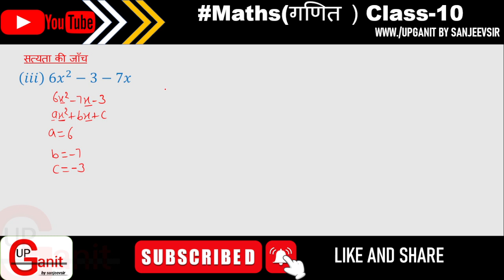class 10 2.2 math question 1 (iii) | ex 2.2 class 10 q1(iii) | class 10 new syllabus 2024-25 ncert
class 10 2.2 math question 2
class 10 2.2 math question 1
class 10 2.2 math in hindi
class 10 math ch 2.2
kc sinha math solution class 10
chapter 2.2
general math class 10 chapter 2
exercise 2.2
class 10 math chapter 2 exercise
2.2 question 1
ex 2.2 class 10 q1 part 4
ex 2.2 class 10 hindi medium
ex 2.2 class 10 ranveer maths
question 2
ex 2.2 class 10 g3
exercise 2.2 class 10 q2
exercise 2.2 class 10 question 1 (i)
exercise 2.2 class 10 9th sum
class 10 new syllabus 2024-25 ncert
class 10 new syllabus 2024-25 science
class 10 new syllabus 2024-25 cbse
class 10 new syllabus 2024-25 ncert science
class 10 new syllabus 2024-25 maths
cbse class 10 new syllabus 2024-25
prashnavali 2.2 class 10 question 2
prashnavali 2.2 class 10 vinay classes
prashnavali 2.2 class 10 question 1
prashnavali 2.2 class 10 math
prashnavali 2.2 class 10 hindi medium
prashnavali 2.2 class 10 2023
prashnavali 2.2 class 10 question 3